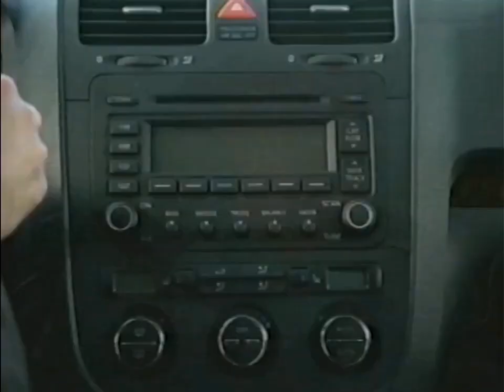Old US car commercial - VW Jetta 2005